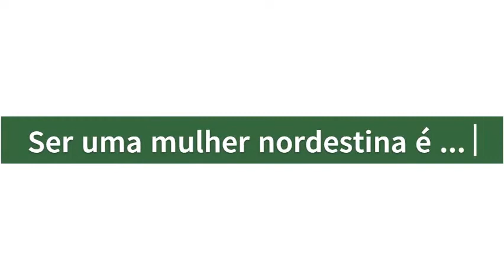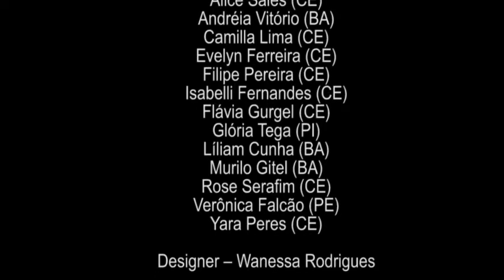O que é ser mulher nordestina?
Uma homenagem da Agência Eco Nordeste às mulheres fortes e batalhadoras desta região maravilhosa do Brasil. Dia Internacional da Mulher 2020